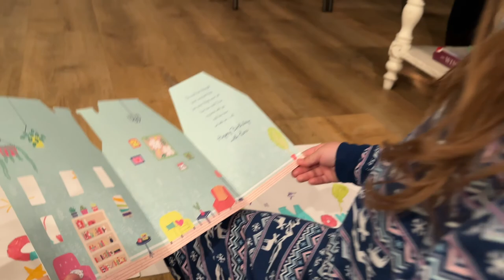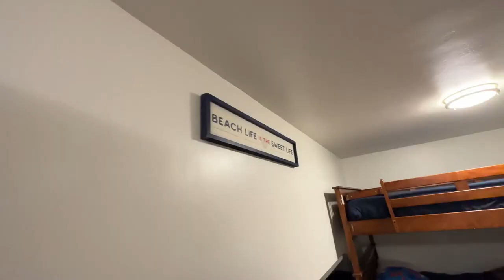Surprise Birthday Trip to Gorgeous Cayucos, California 🌊🧜‍♀️🌊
This week in Super Cali Land we are driving up to the central coast of California to gorgeous Cayucos for a surprise birthday trip for my mom "Gaga" for her 70th birthday!!! Enjoy!

 🌴 S u p e r  C a l i  L a n d 🌴

Welcome to Super Cali Land! My name is Alyssa and my mission is to share California Love one experience at a time! Super Cali Land is a place where everybody is a friend and together we will visit theme parks, travel, AND I will share honestly with you what it is like to be a Celiac/T1D mom to help spread awareness and make the world a kinder place. 💕